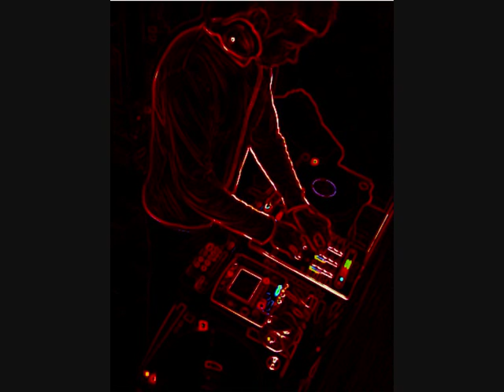Scarface-Bobby Joe (remix)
this is a remix i made using vertial dj